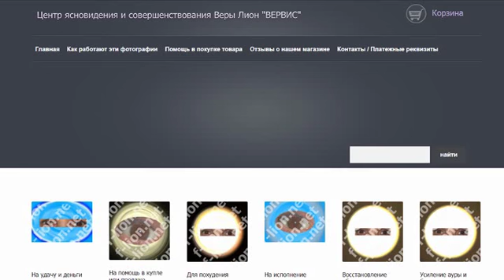Общая характеристика для мира на 2020 год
Сайт с целительными фото Веры Лион
Сайт с предсказаниями и творчеством Веры Лион